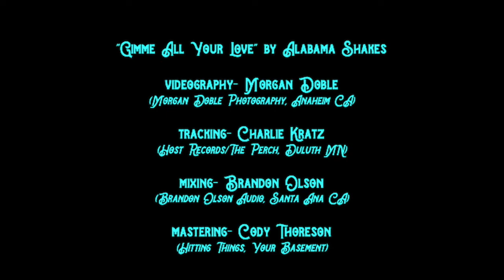Gimme All Your Love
"The Perch Sessions"

Vocals/Violin- Ren Cooper
Guitar- Nick Muska
Bass- Nick Glass
Drums- Cody Thoreson

Tracking- Charlie Kratz
Mixing- Brandon Olson
Video- Morgan Doble & One Less Guest
Mastering- One Less Guest